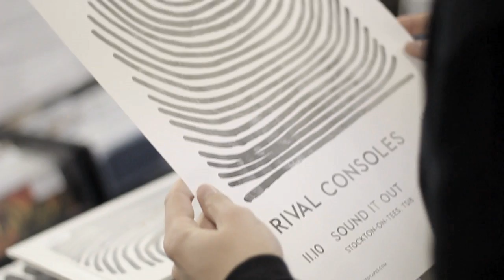Rival Consoles - Instore - Sound it Out Records 11/10/2015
Rival Consoles performed at Sound It Out Records  11/10/2015. Here is one track from that special event.